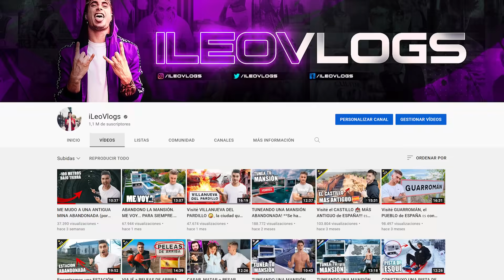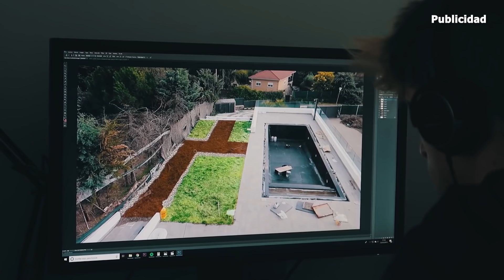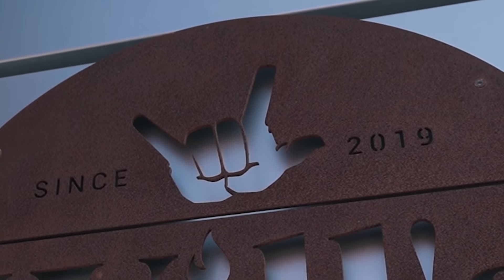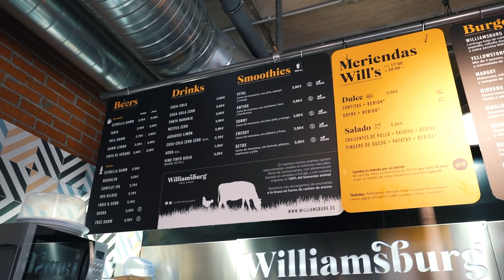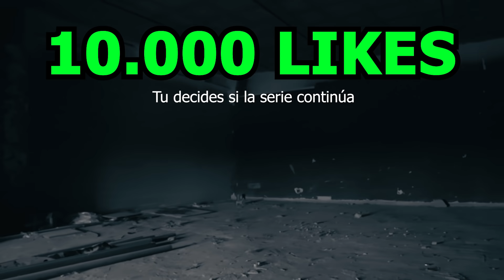➤ CONSTRUIMOS una HAMBURGUESERÍA desde 0! | TUNEANDO un NEGOCIO! 💰 #1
Hoy os traigo CONSTRUIMOS una HAMBURGUESERÍA desde 0! Primer capítulo de TUNEANDO un NEGOCIO! 💰]

Este LOCAL ABANDONADO (en realidad es un local vacío, pero abandonado queda más potente en el título xD) se convertirá en un negocio de éxito. O bueno, eso espera Jota, un joven (y amigo) emprendedor, que ha decidido llevar las riendas de su vida laboral.
Ya tiene un restaurante operativo en Rivas Vacia-Madrid llamado WILLIAMSBURG. Ahora se ha aventurado a crear un segundo negocio (todavía no sabemos ni el nombre). ¿Cómo le irá la cosa? ¿Funcionará? ¿Será la hamburguesería de referencia en España? ¿Lo dejará y se pasará a las criptomonedas? Si este vídeo os gusta y me lo demostráis con un apoyo muy bestia, lo convierto en serie y lo vamos a ver EN DIRECTO!
¿Será esta serie la nueva "tuneando una mansión" de este año?

::: SOBRE EL PORTÁTIL QUE ENSEÑO EN EL VÍDEO :::
Es el Predator Triton 300 SE y pretende dar solución a ese perfil productivo y gamer que busca siempre lo último. Aquí tenéis más info:

MI LIBRO

0:00 Previa
0:22 Apertura
1:06 Acer Triton
2:22 Llego al local vacío
3:49 Entramos dentro
6:48 Visitamos su primer negocio
9:31 Conclusión